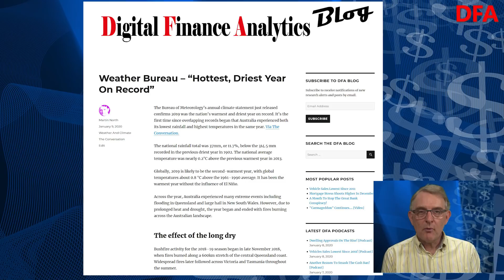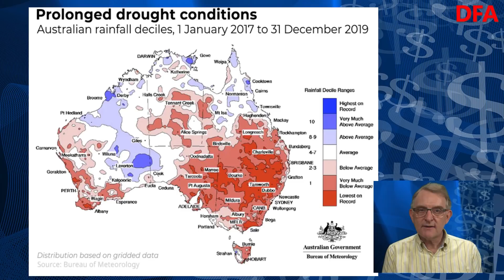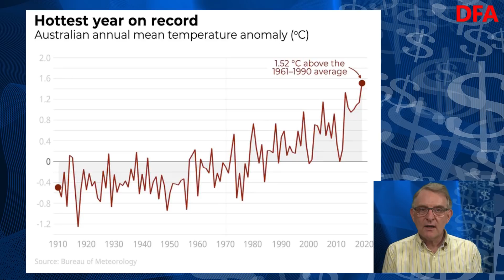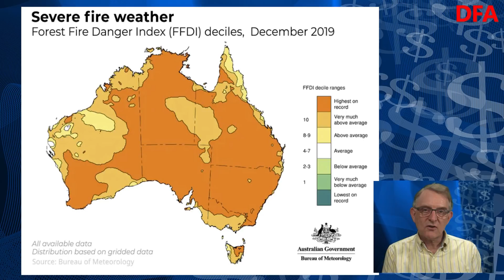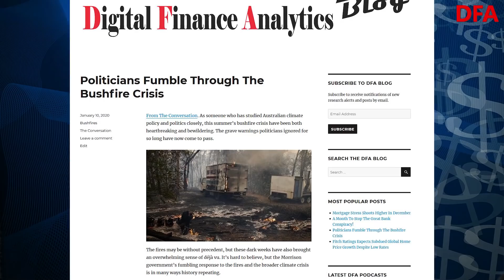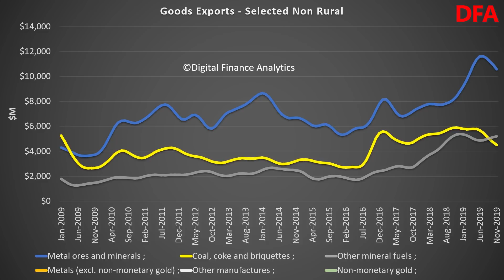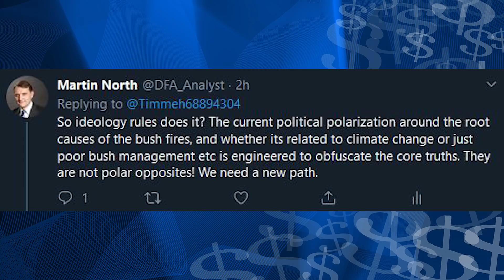The Weather Bureau Says Its Been The Hottest Driest Year On Record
We look at the latest BOM data, and consider the implications in the context of the current politicisation of climate change and bush fires debate.

With the help of an article from the Conversation, we examine some of the underlying issues.